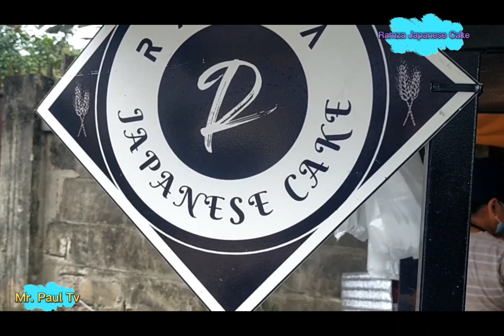5 Pesos only Japanese Cake